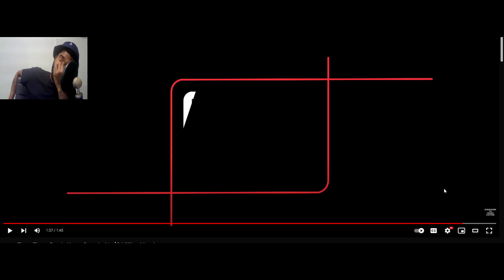8 MillionDollar Mansion Party BlackMattReacts